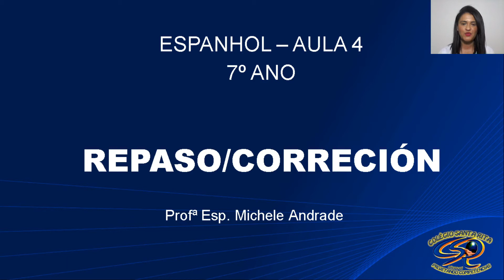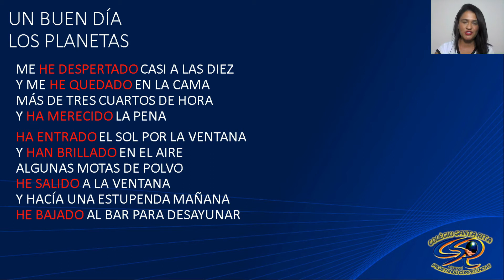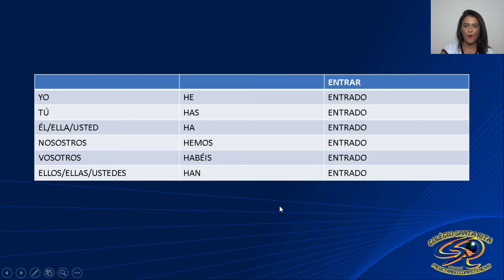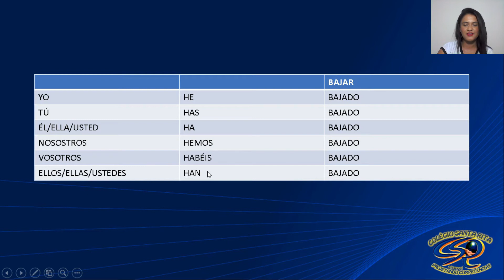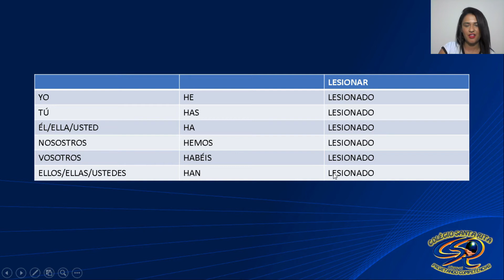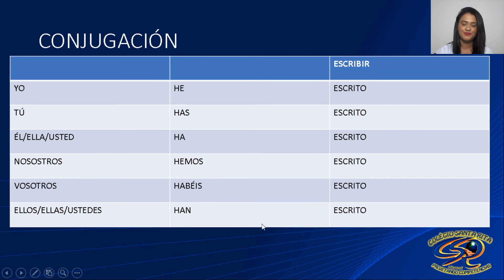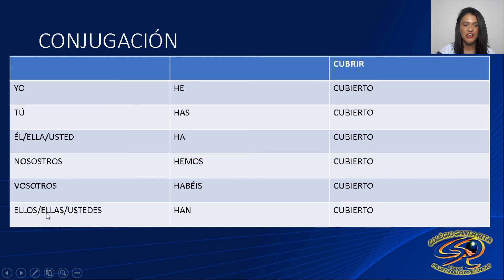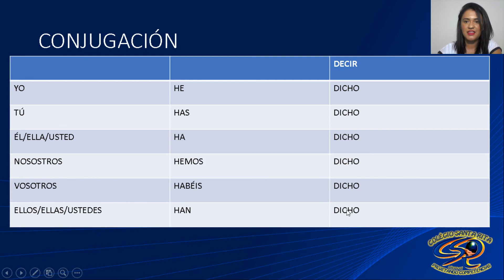7º ANO - 04-05 - ESPANHOL - AULA 04